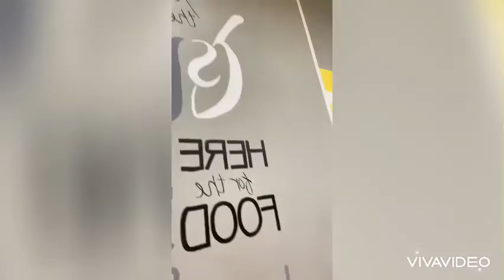Pares Pares po tayo.